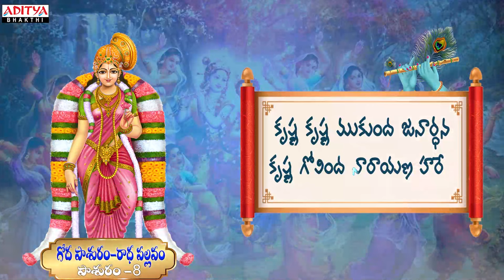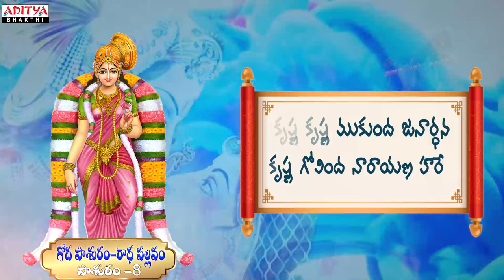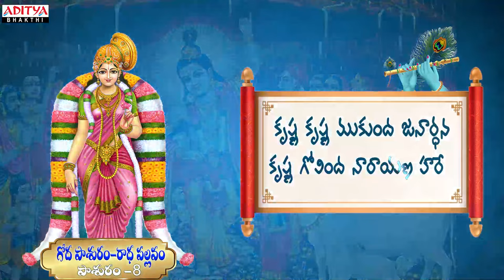తెలుగులో మొదటిసారిగా గోదాదేవి తిరుప్పావై | Pasuram 8 | Dr. Radha Gopee R G Sarathee |Surekha Murthy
Tiruppavai is a hymn of thirty pashuras sung in Dravidian ( Telugu) language by Godadevi in ​​praise of LordVishnu.The Tiruppavai consists of thirty stanzas referred to as pasurams in praise of Perumal.

Aditya Bhakti is a collection of Telugu Bhakti songs that are sure to elevate your spiritual experience. Experience the power of Bhakti with this captivating compilation of Telugu Bhakti songs and let the divine energy fill your heart and mind.

Song Info:
Song: Pasuram 8
Album: Goda Pasuram Radha Pallavam
Lyrics:  Radha Gopee
Composer: Sarathee R G
Artist: Surekha Murthy

Telugu bhakti songs, Bhakti songs, Telugu devotional songs, Devotional songs telugu, Bhakti song, Bhakti songs telugu, Bakthi songs, Telugu bakthi songs